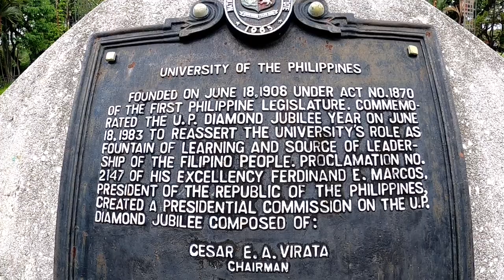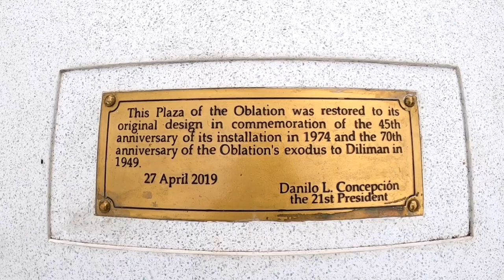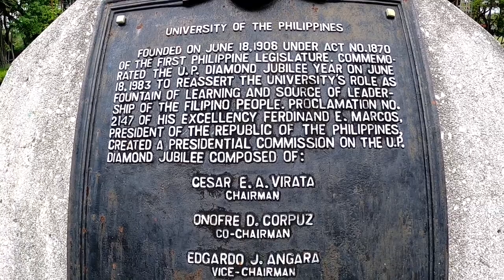exploring UNIVERSITY OF THE PHILIPPINES DILIMAN | Scene you never see Before | Complete TOUR / 🇵🇭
Exploring University of the Philippines Campus / backstreets,Avenue and more.

U.P. Diliman has a total land area of 493 hectares (1,220 acres). Much of this property is utilized by the university in the form of infrastructure and research facilities, while the remaining area is forested, reserved for development and residential use, or unoccupied.

On June 18, 1908, the University of the Philippines was established through an act of the First Philippine Legislature. Act No. 1870, otherwise known as the "University Act", specified the function of the university, which is to provide advanced instruction in literature, philosophy, the sciences, and arts, and to administer professional and technical training.

Watch it in 1080p60 or HD. No talking, No vlogging, No music, Just a pure walking and Driving tour experience with real city ambient sounds.

Your feedback helps to create more content like this!